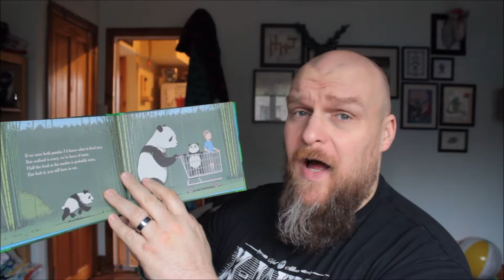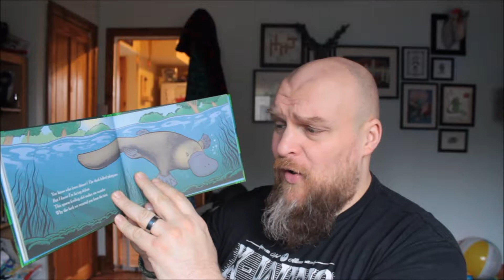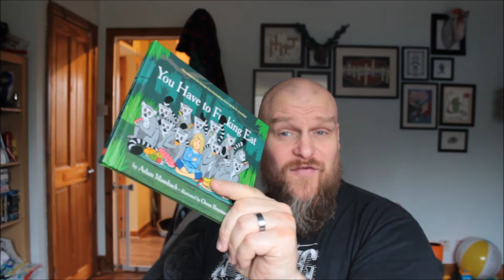Story Time: You Have To F*cking Eat..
'you Have To F*cking Eat'
Written by Adam Mansbach, Illustrated by Owen Brozmen